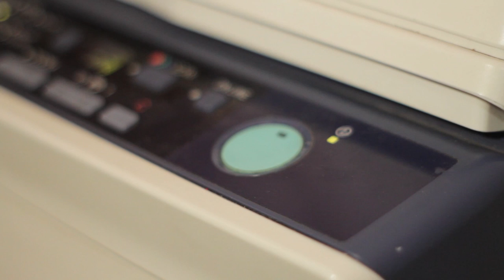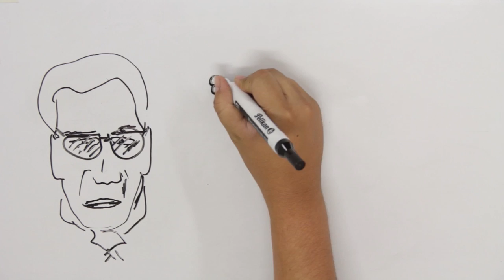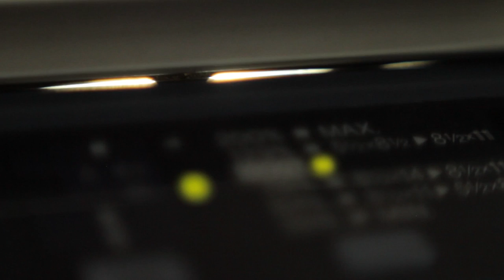Historia de la fotocopiadora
Una de las misiones más importantes en la universidad, antes que ganar el semestre, era encontrar la papelería donde fueran más baratas la fotocopias: A 25 pesos, a 50, a 100 ¡Algunos descarados a 200 pesos! o fotocopias en papel reciclable en las que no se veía nada, pero salían baratas. En esto, y mil anécdotas más, se inspiró nuestro equipo de cosas locas para contarnos la historia de las fotocopiadora.